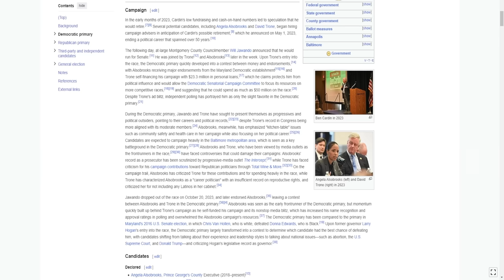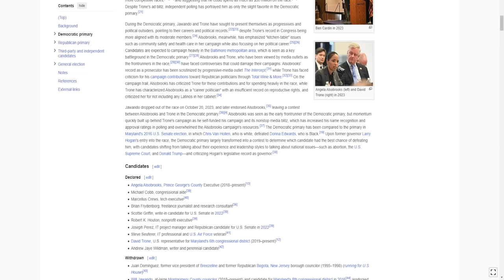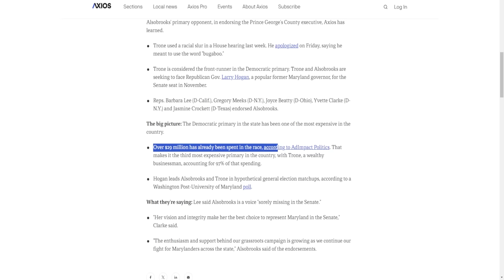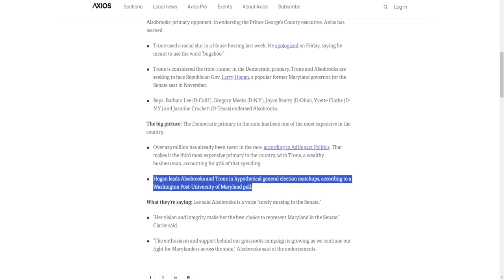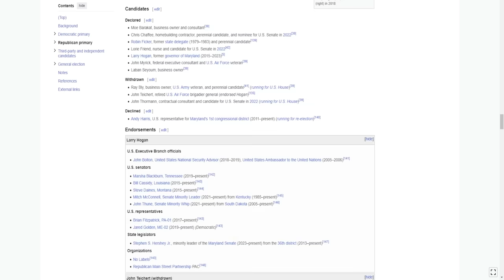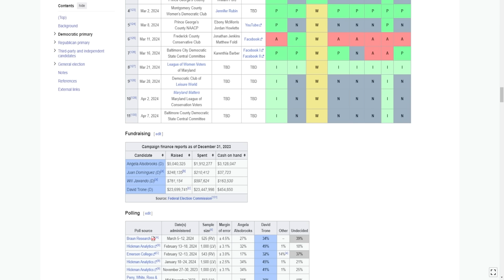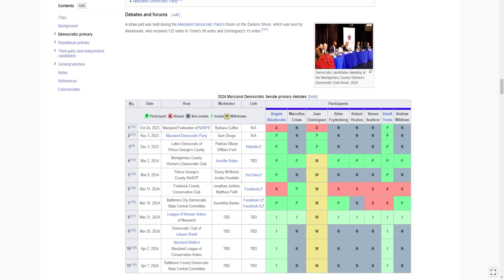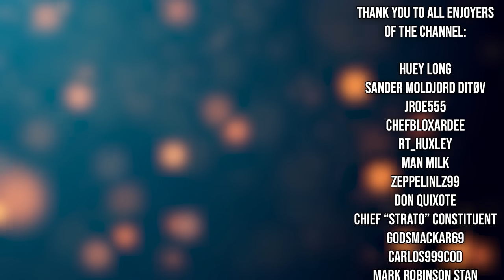Is Something Brewing In Maryland?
Can Republicans win the Maryland Senate Seat?